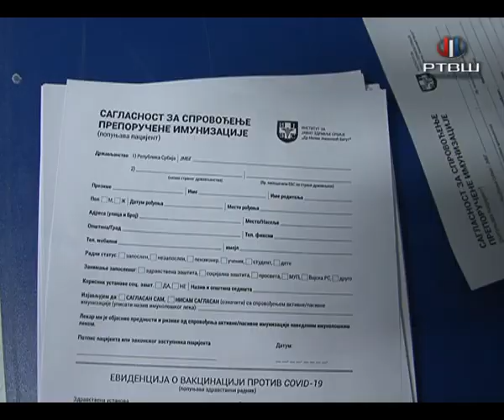RTV Šumadija - Epidemiološka situacija u Aranđelovcu